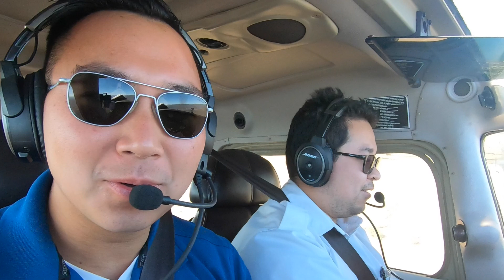Watch This Before Reaching 1500 Hours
This is my journey of reaching 1500 hours. Thank you everyone that has been with me, supported me and encouraged me. I couldnt have done it without you.